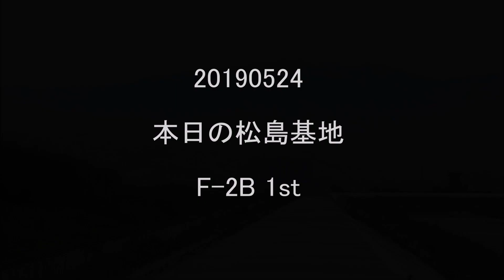20190524 本日の松島基地 F-2B 1st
1stは、2機+3機の5機。
フォーメーションテイクオフ。
タッチアンドゴー。ローアプローチ。
ブレイク。
晴れですが、モヤ。